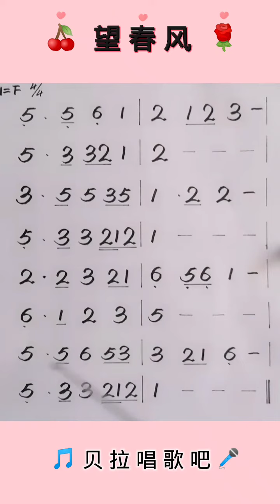望春风 《独夜无伴守灯下 清风对面吹十七八岁未出嫁 看着少年家》女声领唱简谱@华语歌曲频道-d2j